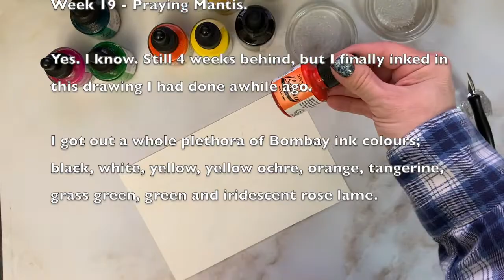Inktober 52: Week 19 - Praying Mantis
Yes I am still holding strong at being 4 weeks late... so here is Week 19's prompt, Praying Mantis. I drew this awhile ago, but just got around to inking it in today. After 3 and a half hours and 9 different ink colours, I called it done.

Hope you enjoy your visit to my antique-filled and often cat-adorned Studio here in Winnipeg, Manitoba, Canada.

My Etsy Shop for polymer clay charms

Seconds Left
One Try
Snow Digger